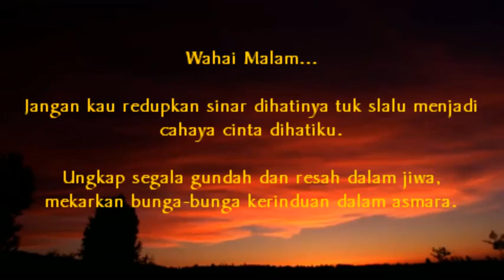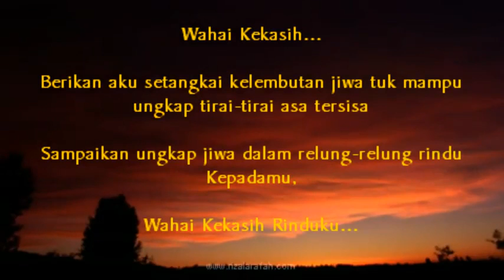Puisi Cinta Untuk Kekasih Hati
CopyRight @KataMutiara